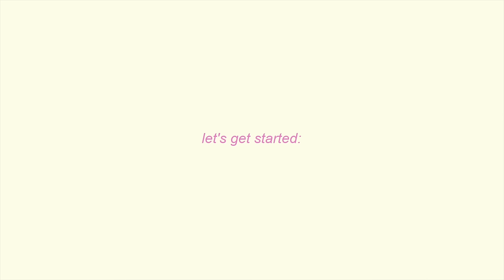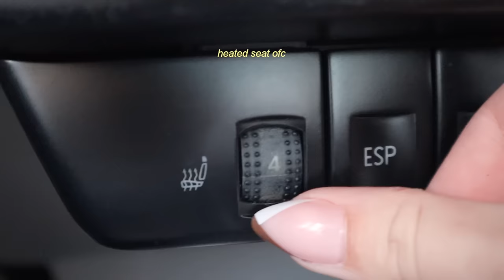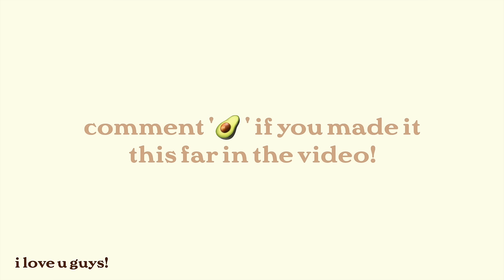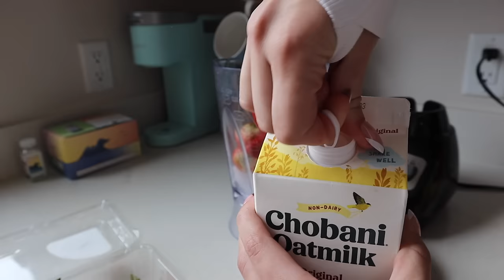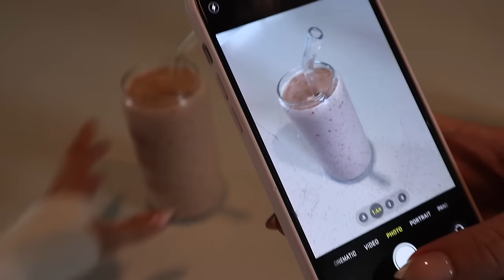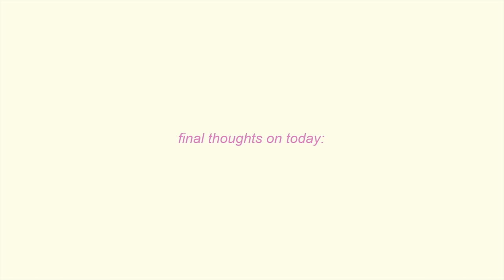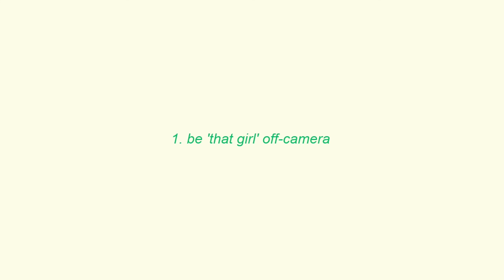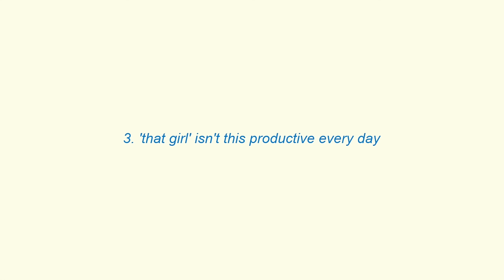becoming 'THAT GIRL' for the day! (5AM routine, productive habits, health & mental care)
so excited for today’s video! this was my first ‘that girl’ themed video & i had so much fun w this trend! for the day, i woke up at 5am, tried implementing new habits, made healthy meals and had a productive day! enjoy!